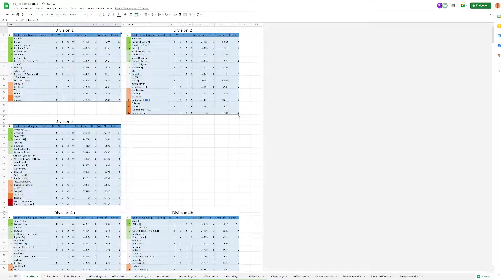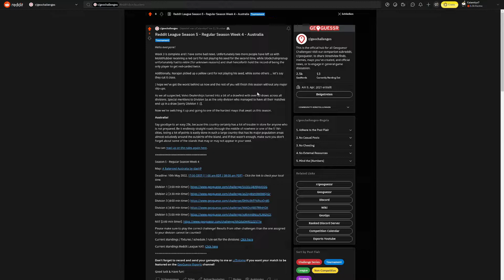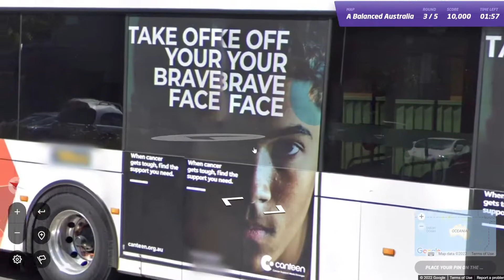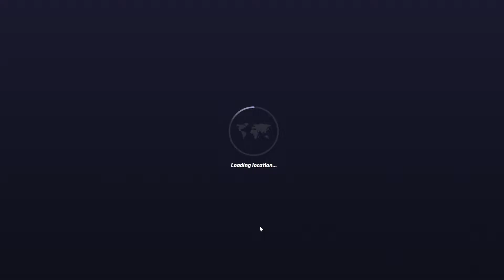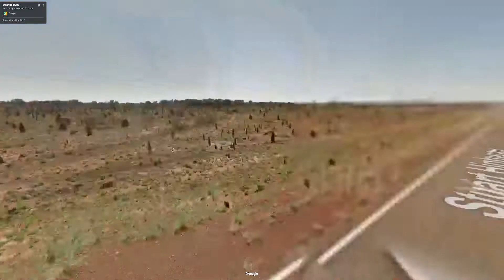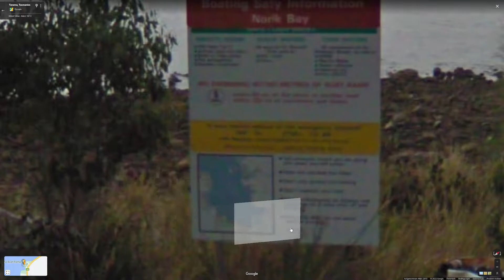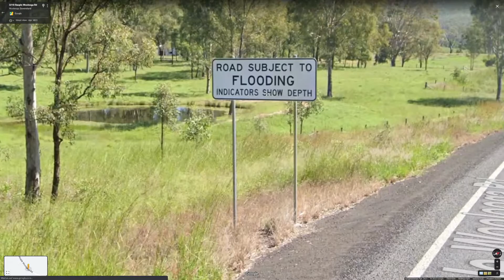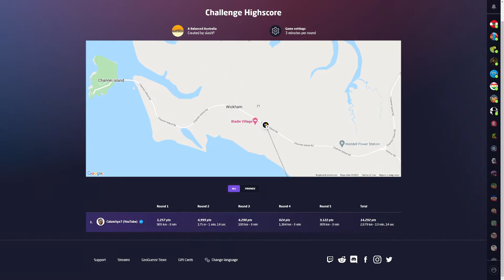GeoGuessr - Reddit League Season 5 - Leg 4 [Australia]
Schedule:

[Week 1] - Poland [DRAW + Bonus Point + PG]
[Week 2] - Jordan [WIN]
[Week 3] - All Volvo Dealerships in the World [LOSS]
[Week 4] - Australia
[Week 5] - Idaho
[Week 6] - Russia
[Week 7] - A Hard World
[Week 8] - Europe
[Week 9] - Canada

0:00 Introduction
3:35 Australia Talk
10:36 Division 1
27:33 Other Divisions